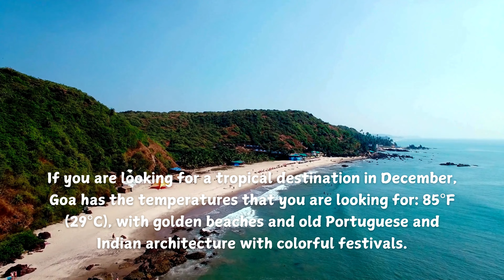Top 10 Warm Places to Visit in December | Top Tourist Places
Escape the winter chill with these 10 warm escapes you're missing this December! From sun-soaked beaches to vibrant cities, discover top tourist places perfect for your holiday getaway. Explore Honolulu's paradise shores, Cancun's tropical bliss, and Dubai's futuristic skyline. Unwind in Phuket's turquoise waters, experience Barbados' Caribbean charm, and marvel at Cape Town's stunning landscapes. Dive into Rio's festive atmosphere, relax in Tenerife's diverse terrain, soak up Goa's golden beaches, and enjoy Key West's laid-back island vibes. Find the perfect warm escape with temperatures ranging from 72°F to 85°F (22°C to 29°C). Whether you're seeking adventure, relaxation, or cultural experiences, these destinations offer something for every traveler. Don't let the winter blues get you down – start planning your sunny getaway today!

CHAPTERS:
00:00 - Top 10 Warm Places to Visit in December
00:03 - Honolulu, Hawaii - Hawaii Travel, December Vacation, Tropical Paradise
00:18 - Cancun, Mexico - Cancun Travel, Beach Destination, Winter Getaway
00:34 - Dubai, United Arab Emirates - Dubai Tourism, Luxury Travel, December Escape
00:52 - Phuket, Thailand - Phuket Travel Guide, Tropical Island, December Holiday
01:11 - Barbados, Caribbean - Barbados Vacation, Caribbean Travel, Winter Sun
01:28 - Cape Town, South Africa - Cape Town Attractions, South Africa Travel, December Trips
01:46 - Rio de Janeiro, Brazil - Rio de Janeiro Travel, Brazilian Beaches, December Adventures
02:03 - Tenerife, Spain - Tenerife Travel Tips, Canary Islands, Winter Sun Destination
02:20 - Goa, India - Goa Travel Guide, Indian Beaches, December Retreat
02:38 - Key West, Florida, USA - Key West Travel, Florida Keys, Winter Escape
03:00 - Thanks for Watching